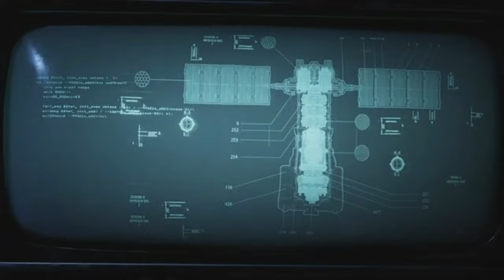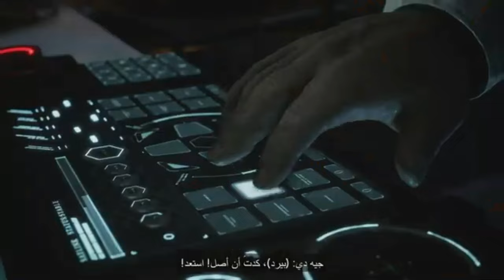games/play/:Gars 5/any19/ -لحلقة1/gaming